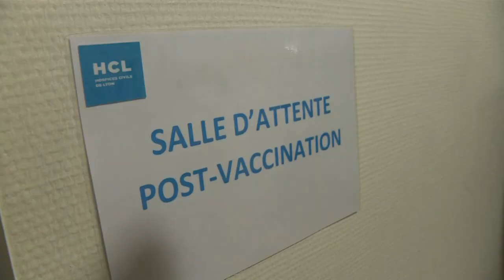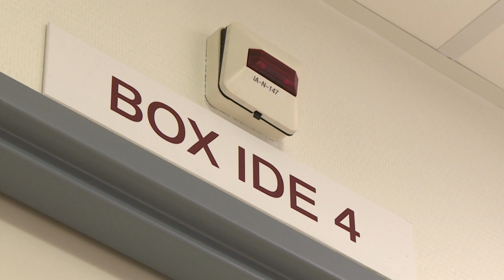França recomenda dose única para quem teve Covid | AFP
As autoridades de saúde francesas recomendaram nesta sexta-feira 'oferecer apenas uma dose' da vacina contra a Covid-19 para pessoas 'que já tiveram uma infecção' com o coronavírus. Nenhum país havia feito essa recomendação até agora.